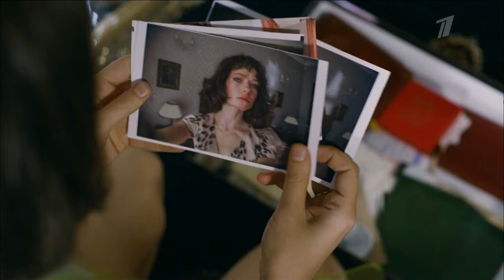Анонс "Забудь и вспомни" 1-2 серии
В ролях: Александр Кобзарь, Анна Васильева
Страна: Украина
Премьера: 16 мая 2016
Серий: 12
1 серия
Провинциальный город Северогорск. Середина 2000-х. 17-летняя Наташа — детдомовка, промышляющая мелкими кражами. Однако, обчищая магазины, она ни на секунду не забывает свою основную цель — выбиться в люди и счастливо зажить со своим парнем Мишей. Но планы на светлое будущее рушат два, казалось бы, не связанных между собой события. Мишу за угон катера ловят с поличным и отправляют в СИЗО.
2 серия
Мишка предпринимает неудачную попытку побега из СИЗО. Теперь его единственный шанс избежать тюрьмы и издевательств — принять предложение Мазова: написать Наташе прощальное письмо и уехать из города навсегда. Саму же Наташу арестовывают за кражу в парфюмерном магазине. Она оказывается в камере, но всесильному Леониду Мазову удается ее освободить. После тюрьмы и Мишкиного предательства, Наташа постепенно начинает принимать ухаживания «старика». Яхта, дорогие рестораны, шикарные бутики… Девушка сдается и даже влюбляется в Мазова.